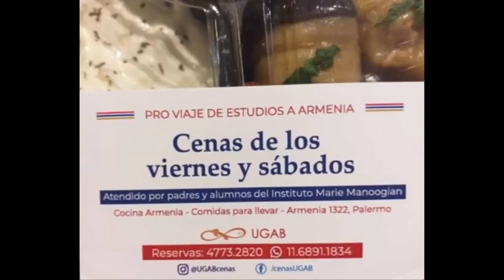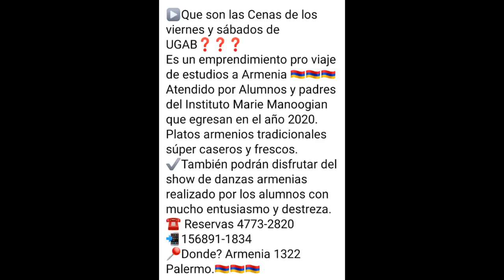Colegio Marie Manoogian - Promoción 2020 UGAB- IMM - Cenas de los Viernes y Sábados